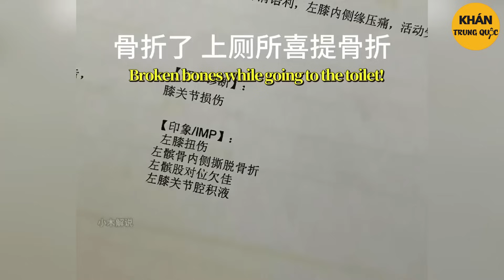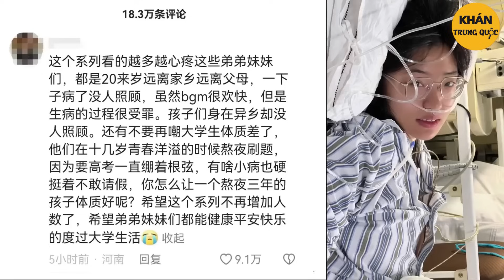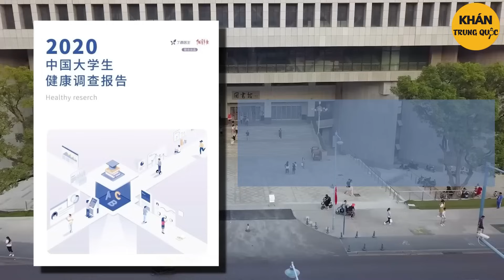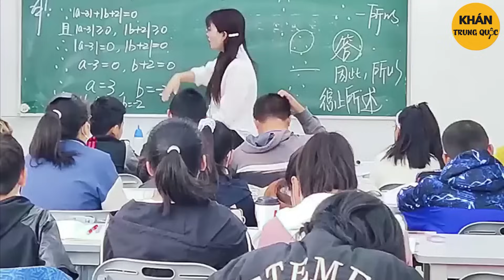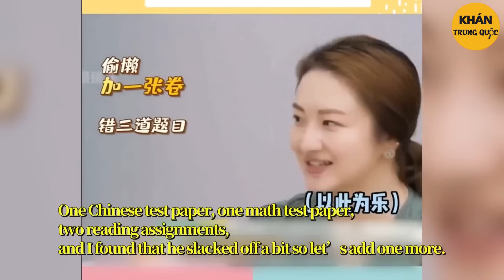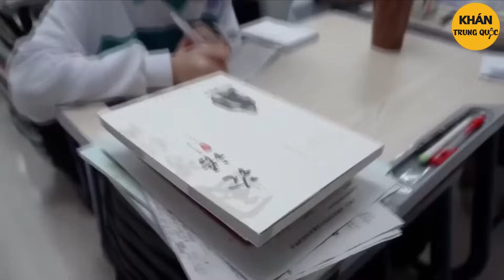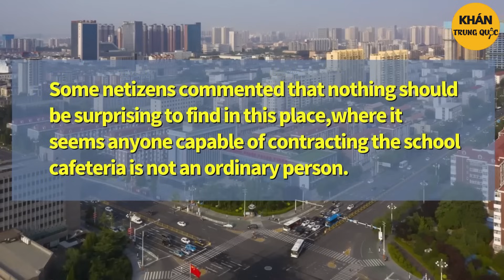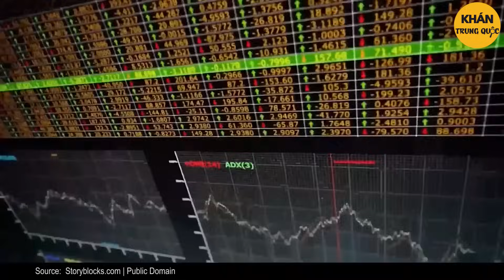Sự yếu đuối mong manh đáng lo ngại của sinh viên Trung Quốc... |Khán Trung Quốc